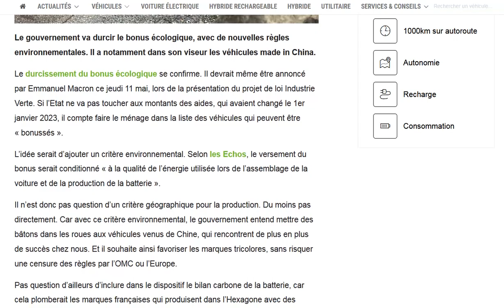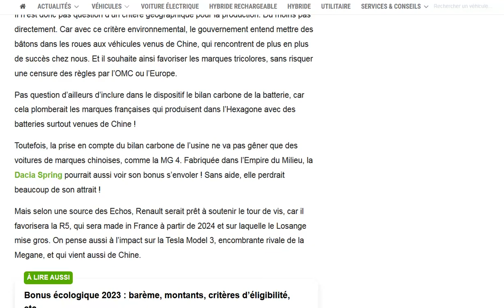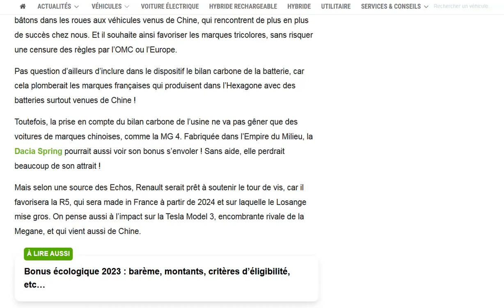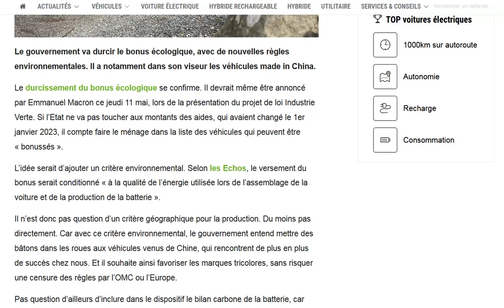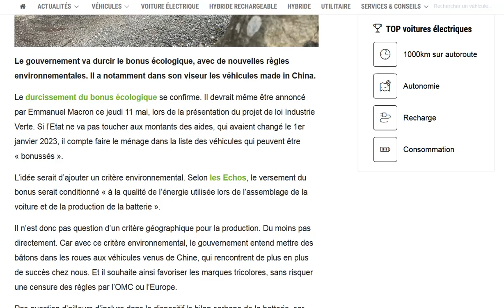Macron annoncera ce 11 mai si oui ou non certaines voitures électriques seront privées de bonus !